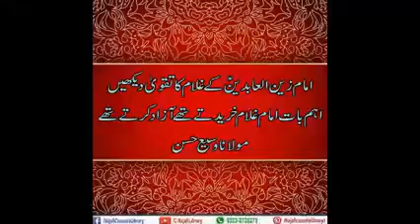imam zain ul aabideen a s